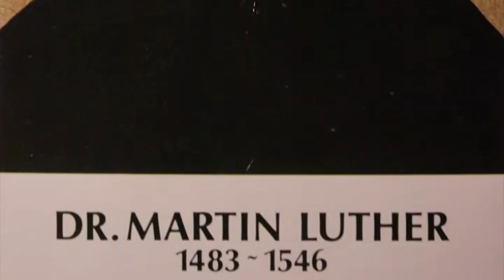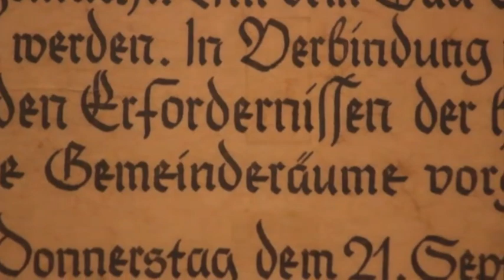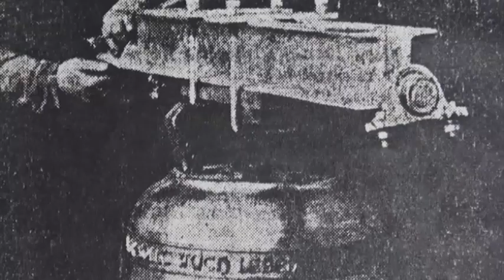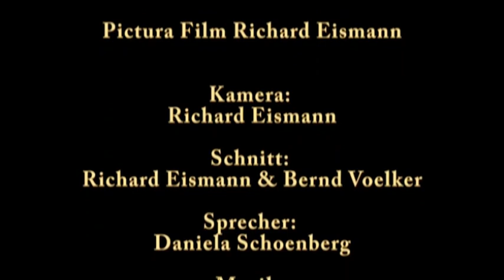50 Jahre Martinskirche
50 Jahre Martinskirche: Ein Film von Bernd Voelker und Richard Eismann (pictura Film- und Medienproduktion) in Zusammenarbeit mit Udo Diegel, Daniela Schönberg und Susanne Peters über die Geschichte der Martinskirche.